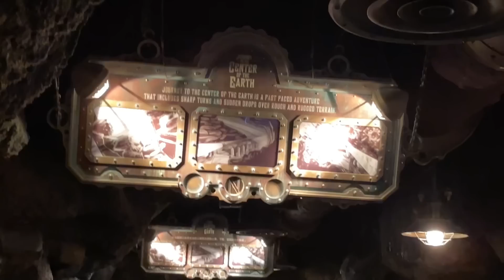Disneysea Vlog 人生初のディズニー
日本に避難して来て約半年。

前から行きたがっていたディズニーへ行って来ました。